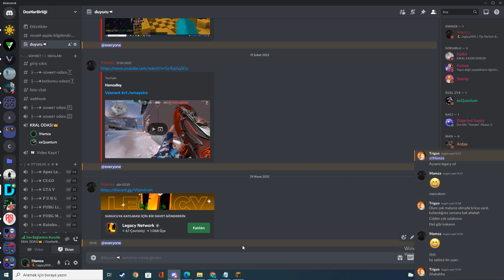Bu Bir Uyarı Videosudur./BokNW Crashed By Sxsee/Tek Kral Legacynw